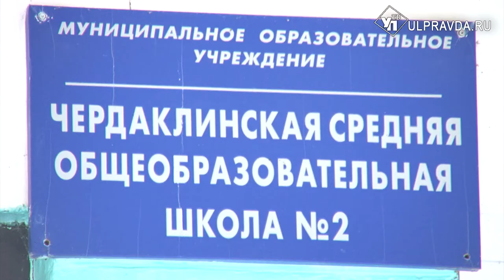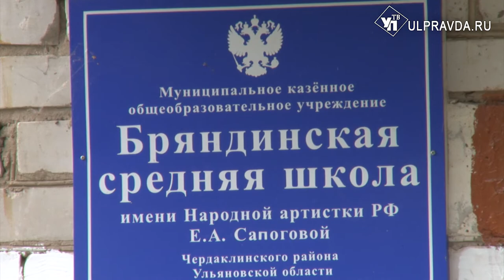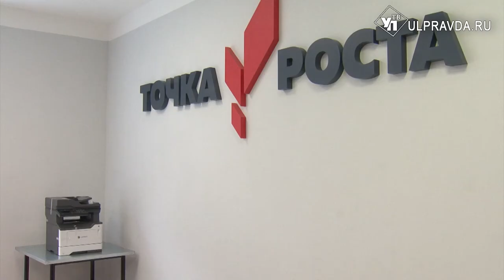Каждой школе – по «Точке роста». Как преобразились учебные заведения Чердаклинского района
Меньше двух недель осталось до начала учебного года. Все школы Ульяновской области готовятся к старту образовательного процесса. Наша съёмочная группа побывала в гостях в Чердаклинском районе.